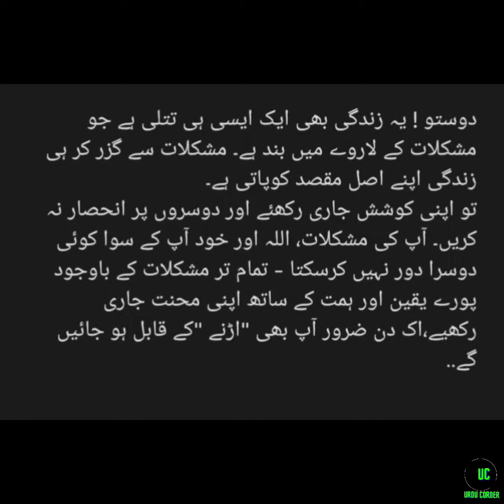تجربہ گاہ | اخلاقی سبق | Urdu corner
تجربہ گاہ
مگر سائنسدان کو اس وقت شدید حیرت ہوئی جب اس نے دیکھا کہ تتلی باوجود کوشش کے اڑ نہیں پارہی۔ حتیٰ کہ اس کے پر تک پورے نہیں کھل رہے۔